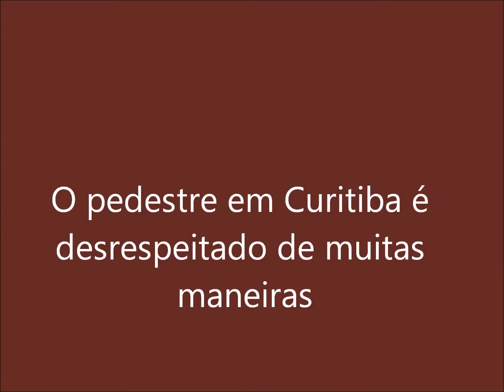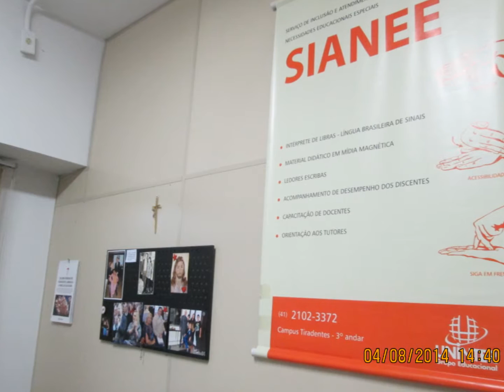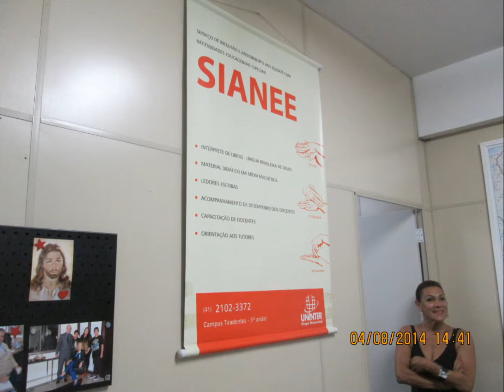Em Curitiba a cidade e uma reunião sobre Mobilidade LCC Batel